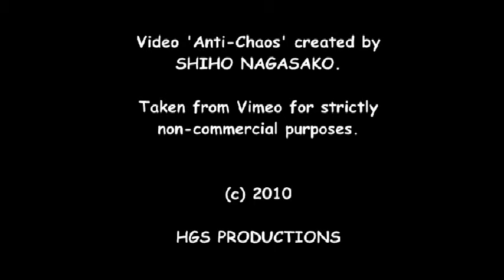FROG IN MY THROAT, 2010 / 2017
HG SCHMITZ -

This is another unreleased track from the vault. It is an instrumental rock song which got originally recorded in 2010.

I started remastering the project around 2 months ago and tried to improve the sound quality as good as possible. It didn't became perfect but now I like to post it because I feel almost satisfied with the final results.

HG,

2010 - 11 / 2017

HGS PRODUCTIONS